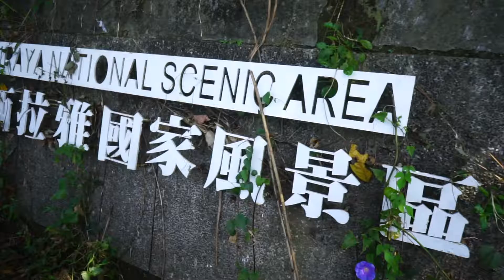東山她很甜採果趣